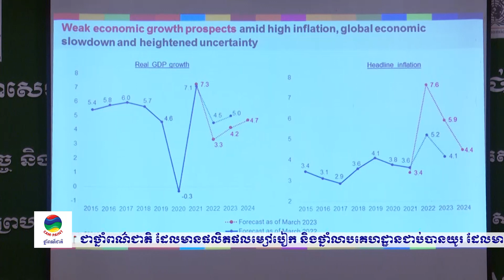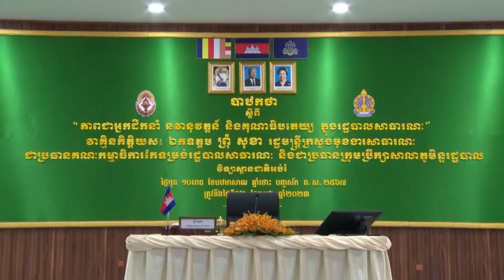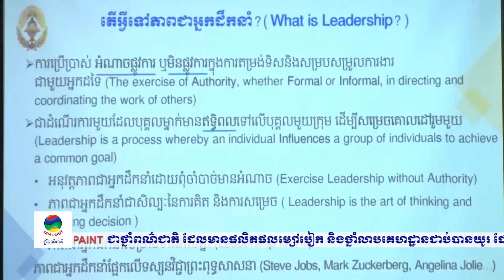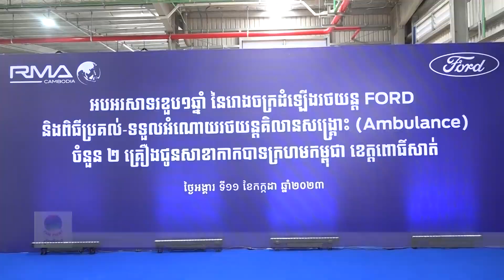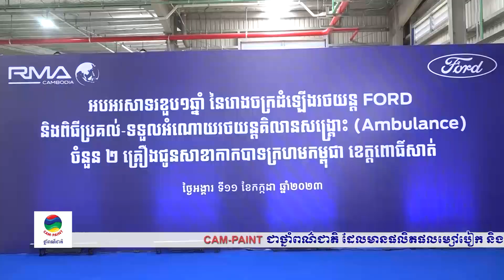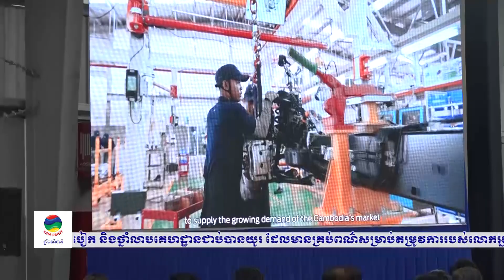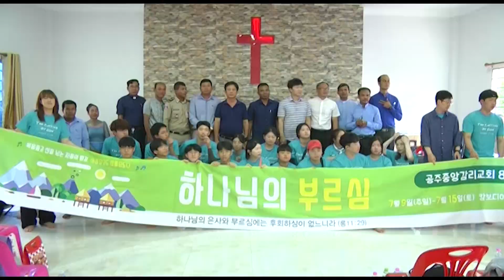ផ្សាយឡើងវិញ ៖ ព័ត៌មានជាតិ ម៉ោង ៥ល្ងាច ថ្ងៃទី១៣ ខែកក្កដា ឆ្នាំ២០២៣